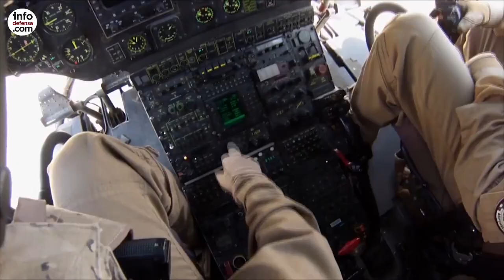El presidente del Comité Militar de la UE, el general Claudio Graziano, visita España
La Ministra de Defensa Margarita Robles y el jefe de estado mayor de la Defensa, almirante general Teodoro López Calderón, recibieron al presidente del Comité Militar de la Unión Europea, el general italiano Claudio Graziano, cuando realizaba una visita oficial a España.